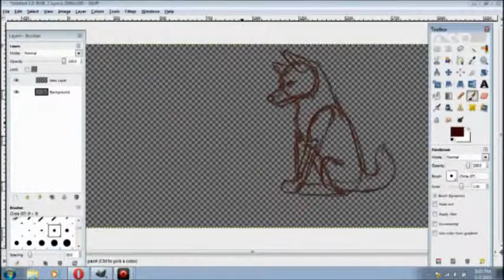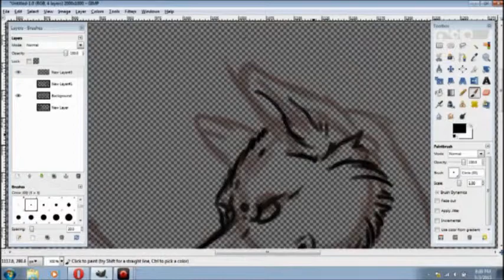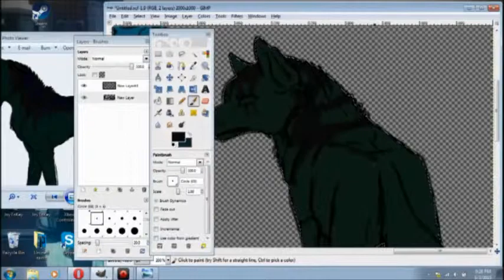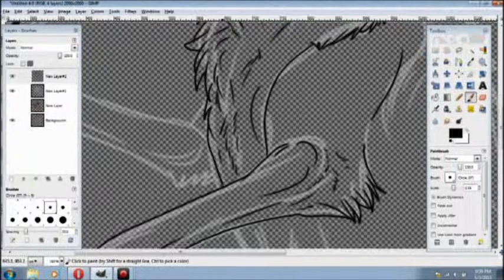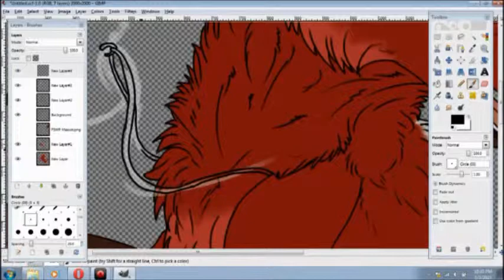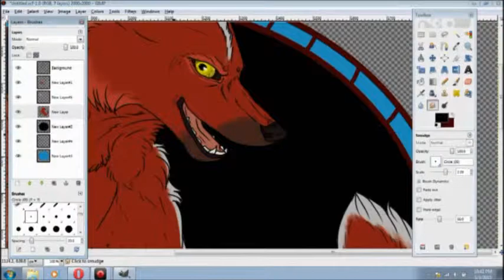FS Speed Paintings